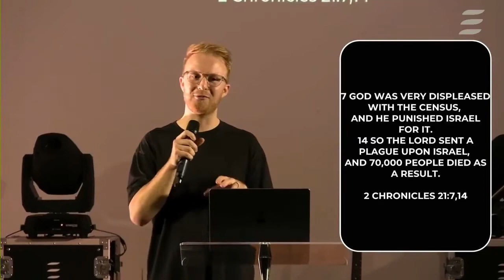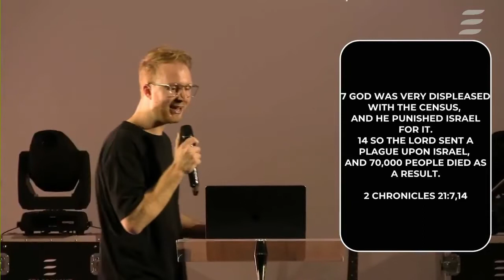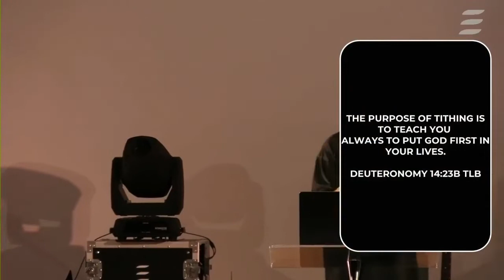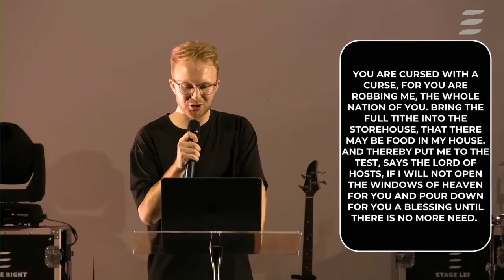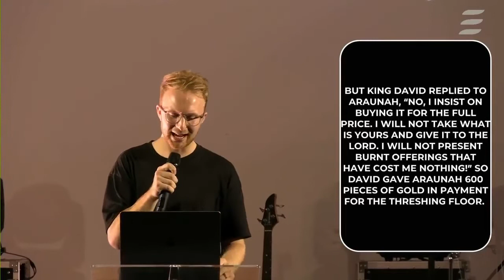HEART FOR THE HOUSE (Independence to Dependance)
Even when the world looks like its going down hill, our God is faithful. Shifting from independence to dependance on God.

Speaker: Ps Jaiden Hall

If you would like to join a Dinner Party or have given you life to Jesus, click this link:
If you feel lead to support this ministry then follow this link!